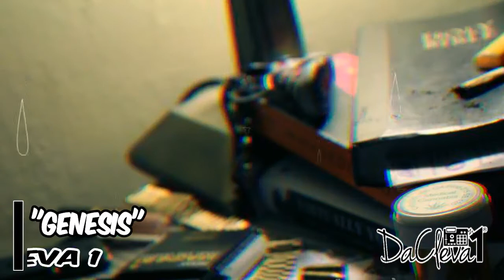"GENESIS" Kendrick lamar x j.Cole type beat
Prod. DA CLEVA 1